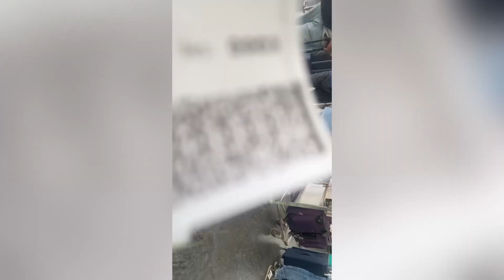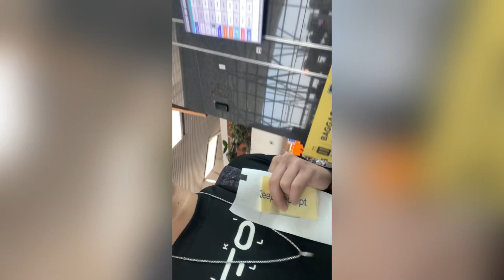Bangalore to Tripura 🛫| Traveling